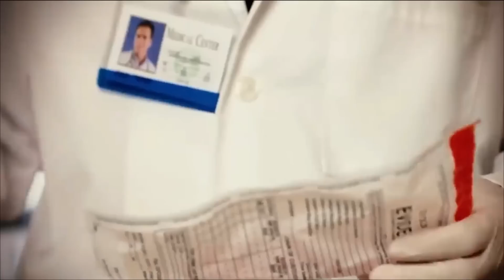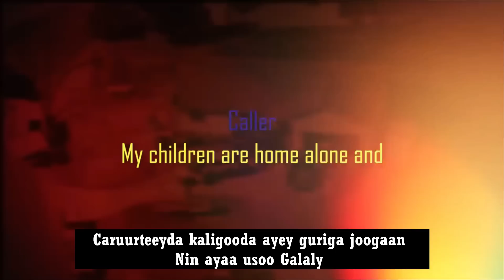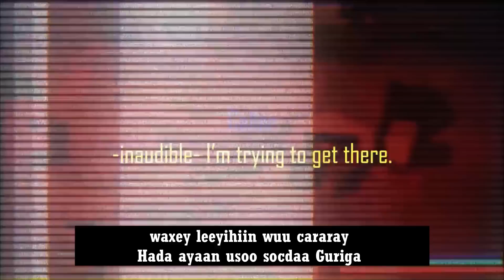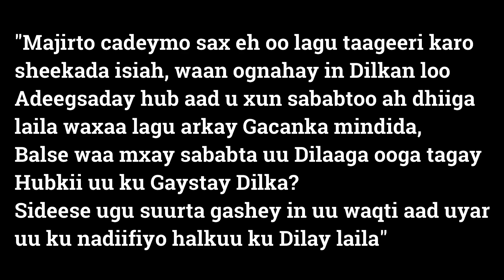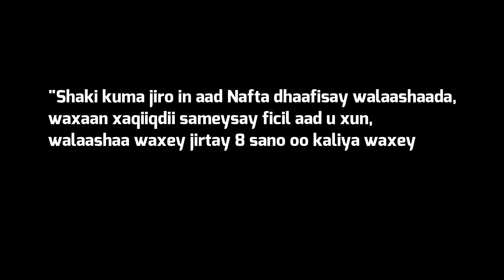WUXUU DILAY WALAASHIISA KAYAR BALSE QOYSKIISA SIDAN AYEY ..........